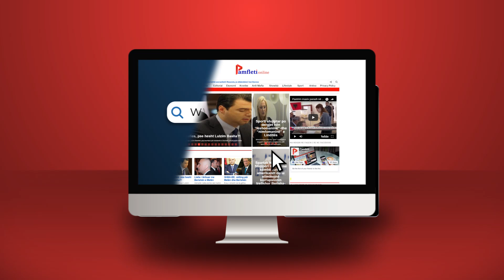Vilajeti i Tiranës dhe 251 pemët propagandistike turke